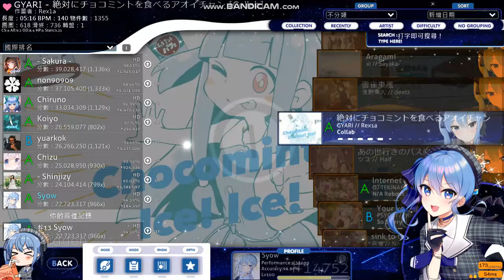Syow - osu! | GYARI - Zettai ni Chocomint o Taberu Aoi-chan [Collab]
chocomint ice ice ice